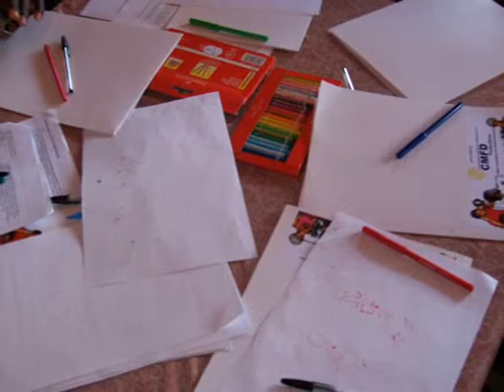Step by Step: Our Stories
In May 2010, CMFD conducted workshops in four rural communities still affected by landmines in Mozambique. Although the stories recount times of pain and suffering, the workshops provided participants with a sense of renewal and hope. This report was originally prepared for the Mail and Guardian in South Africa. To read more about the project, titled "Passo a Passo: Nossas Estorias" (Step by Step: Out Stories)